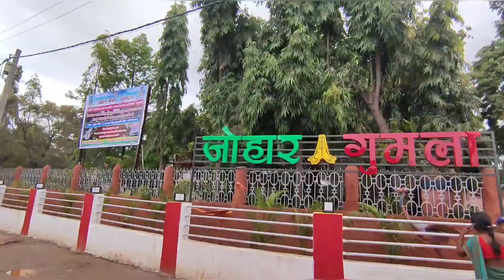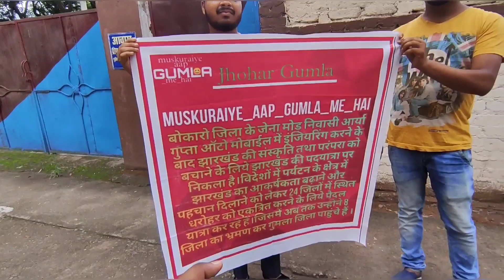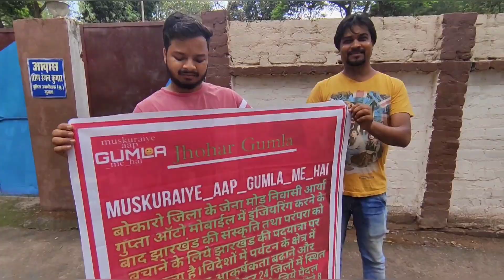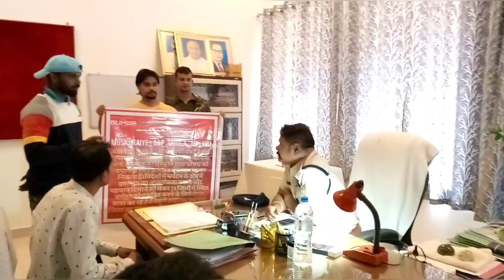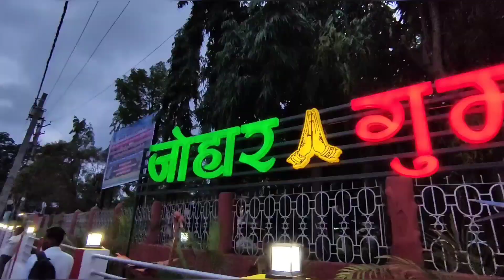जब गुमला के DC और अनुमंडल Police Officer sir से मिला तो हुआ कुछ ऐसा | Public Reaction